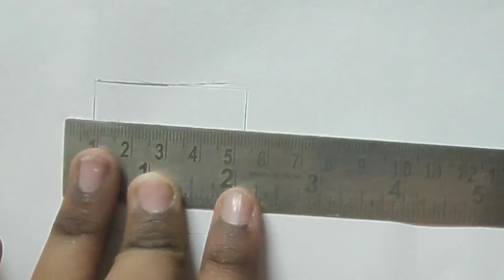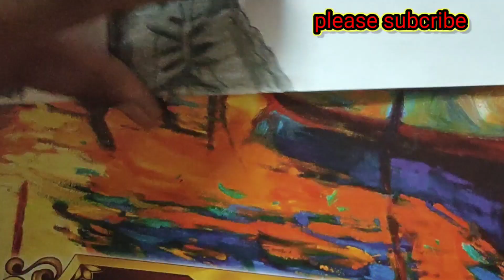Drawing chainshaw man with pencil colour (megamite arts)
machenical pencil

a4 sheet
LRS A4 Size Ivory Sheet Super Smooth Finish and Extra Thick - Sketching and Drawing Paper - 220 GSM - Size -11.5 inches x 8.5 inches x 0.1 inch (A4 Size - 50 Sheets)

doms 24 shades colour pencil

how to draw chainsaw man

drawing chainsaw man

totorial how to draw chainsaw man denji

doms pencil

chainsaw man vs katana man

how to draw denji

chainsaw man drawing

chainsaw man painting

step by step totrial for how to draw chainsaw man